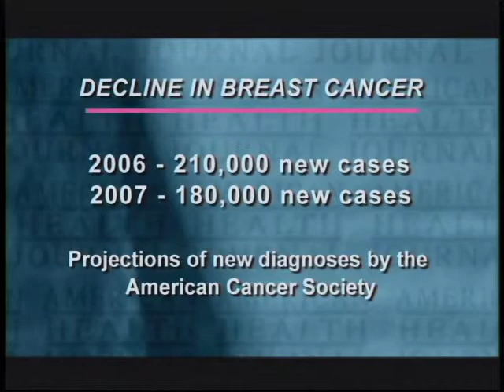How Common Is Breast Cancer Video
how-common-is-breast-cancer-with-laura-lee-md